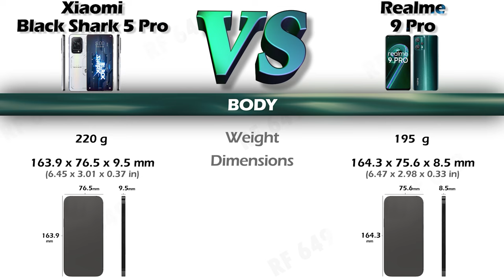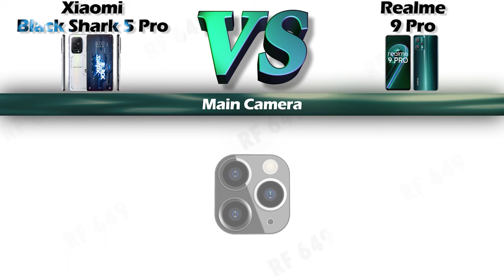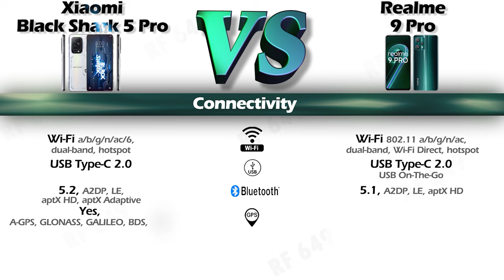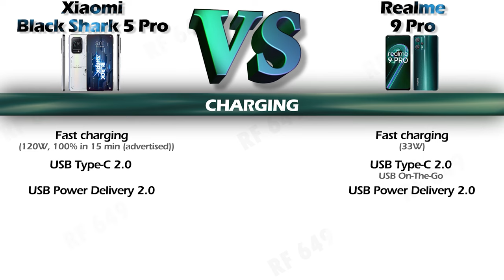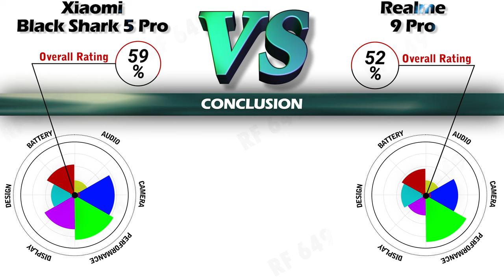Xiaomi Black Shark 5 Pro vs Realme 9 Pro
Hi
Here is a Detail comparison of the Xiaomi Black Shark 5 PRO and Realme 9 Pro The name of the video
so Check out the detailed review of the Xiaomi Black Shark 5 PRO & Realme 9 Pro .

Chapter
00:00:00 - BODY
00:00:23 - Material
00:00:41 - Network
00:00:53 - Display
00:01:11 - CPU & GPU
00:01:27 - Ram & Rom
00:01:45 - Main Camera
00:02:04 - Front Camera
00:02:18 - Sound
00:02:29 - Conectivity
00:02:49 - senors
00:03:07 - Os
00:03:16 - Battery
00:03:26 - Charging
00:03:46 - Extra Features
00:04:00 - Conclusion